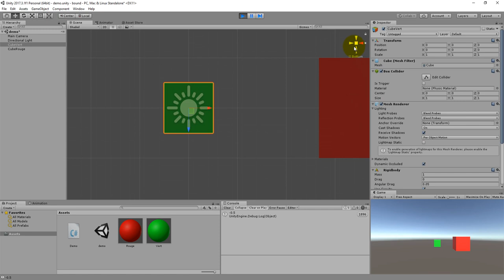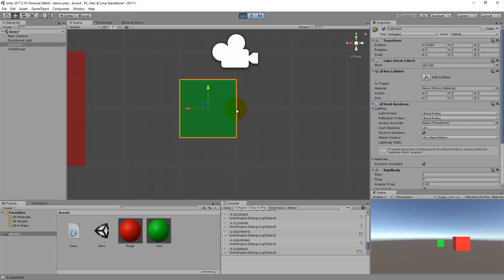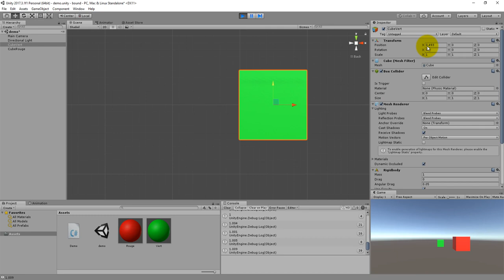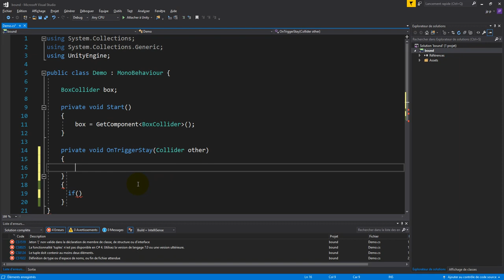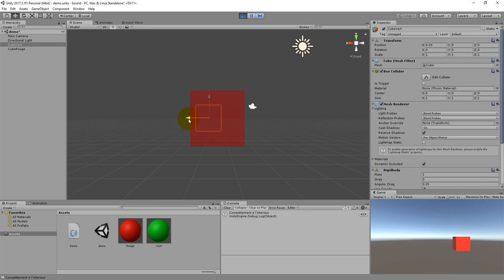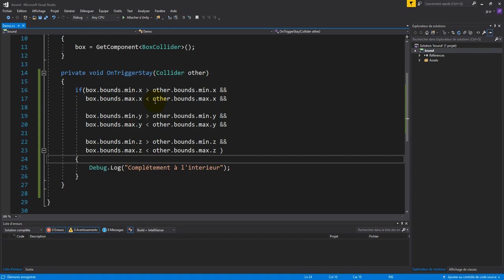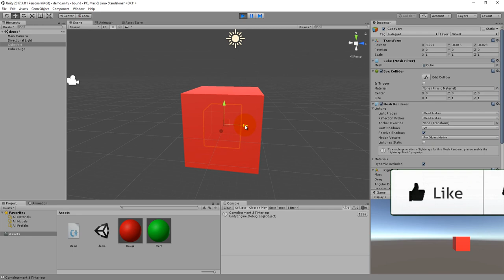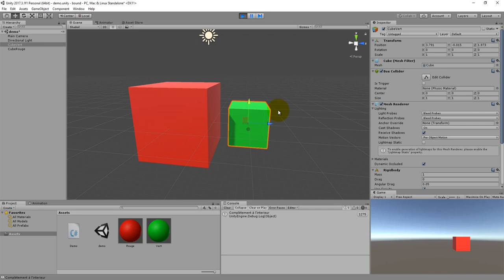Détecter si un objet est a l'intérieur d'un autre avec Unity - GameObject inside another Object